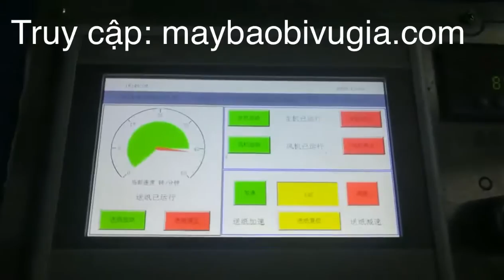Cán màng trên thùng carton không bị bẹp sóng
Máy cán màng trên thùng carton tự động, máy cán màng trên sóng carton dễ vận hành thao tác, không bị bẹp sóng.
ứng dụng cho các đơn vị sản xuất thùng carton đựng hàng đông lạnh, hoa quả, thực phẩm.